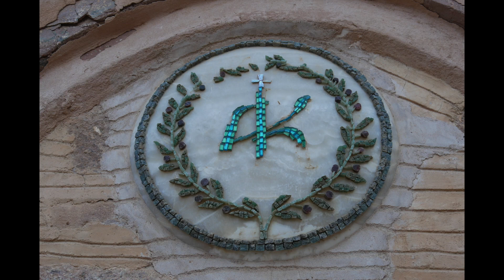Αγιο Θεοβαδιστο Ορος Σινα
περιεχει τραγουδι - Η Νοερά προσευχή